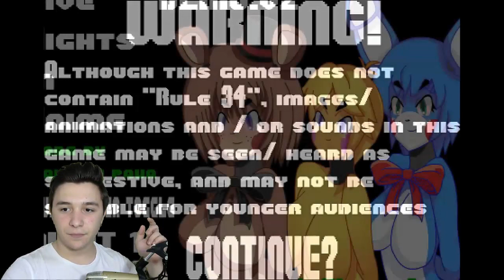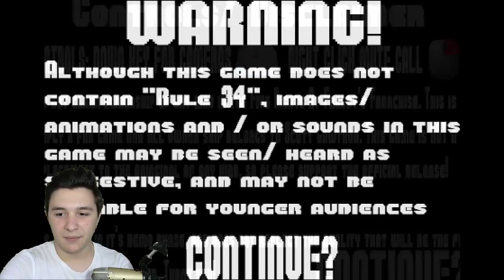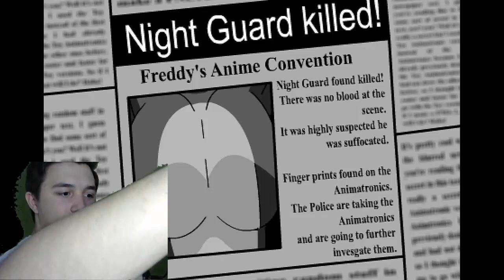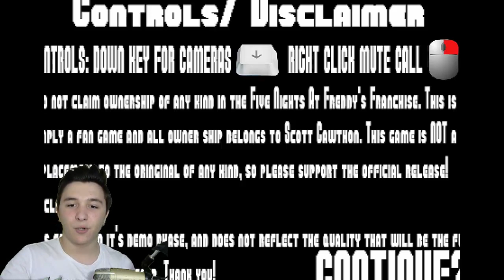MEME SALDIRISI! - Five Nights in Anime +15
Oyun cidden korkunç. En azından bana göre. Saldırganlar değil ama. Videoyu Sevdiyseniz Like butonuna basmayı unutmayın :D

NCS: • NCS Releases can be used by any YouTube or Twitch user in their monetized content.